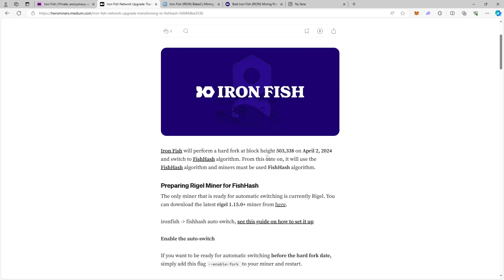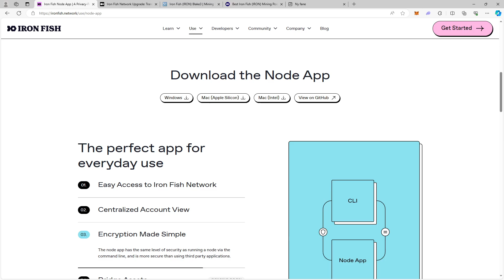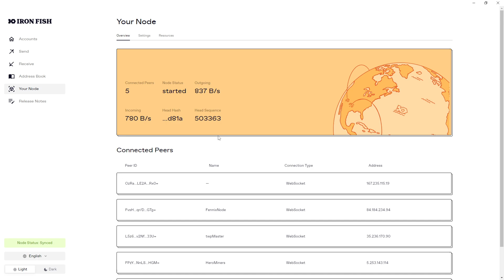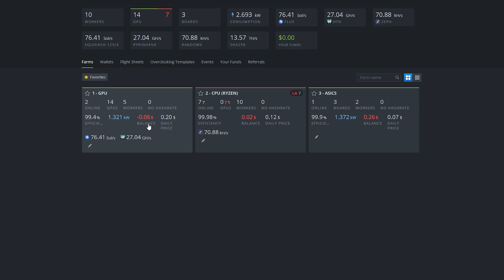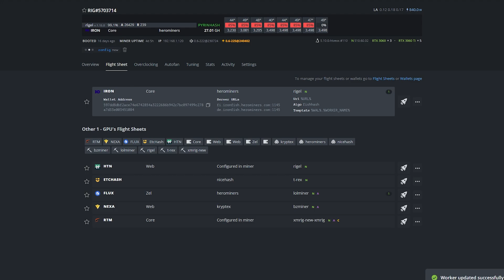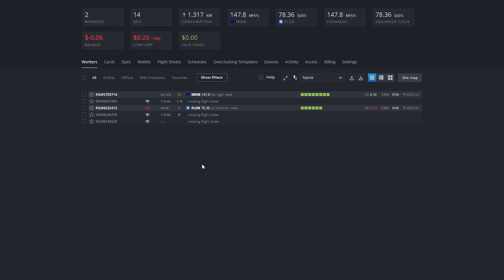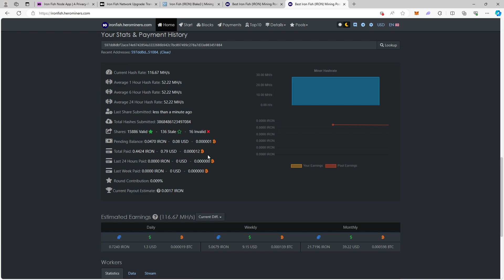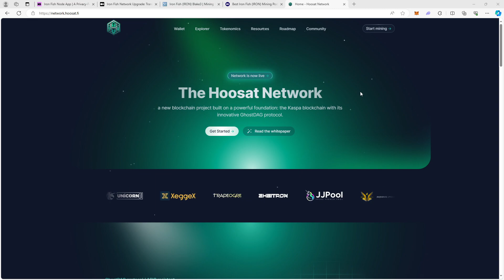IronFish | New Fork | How To Mine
In todays video, I show you how you can merge from the original IronFish algo to the new algo called Fishhash. Enjoy the video, and if it is helpful, don't forget to hit that thumbs-up button. All links are below. Happy minin' :)

✅ BTC: 1BWWVPpixNvg5aiggSTufJYtRnXSh25V7c
✅ ETH: 0xD30A0E7682eA325F2EFbba0125cB7dBe99d3e714
✅ RTM: RQfabmiyQKiq69B1cWX9ma8swPRQD2eNj8
✅ KAS: kaspa:qp89qs54jlwv6w9r5lxlduh37ynwnngpfl7wr9927dmym76g376uxtp60aa6j